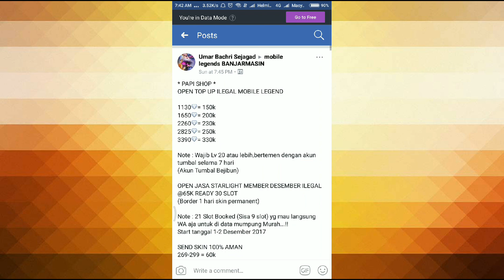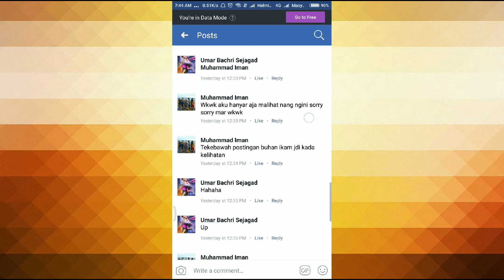TOP UP DIAMOND ILEGAL MOBILE LEGEND - SKIN KEREN ILEGAL + SKILL PAS PASAN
Video maraknya penjualan diamond mobile legend ilegal di forum-forum facebook mobile legend